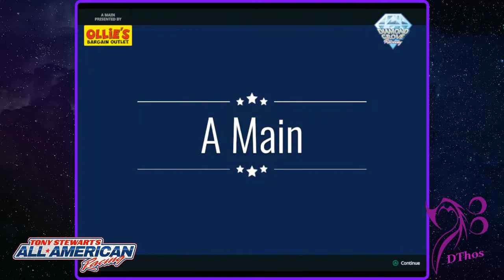Tony Stewart's All American Racing - Big Block Modified - Diamond Grove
Tony Stewart's All American Racing - Track by Track

Driver Settings:

Normal

AI Settings:

Custom - 97
Skill Range - Wide
Stability - Norman
Recovery Skill - More Skill
Starting Spread - Expanded
Impact Forces - Low
AI Cars in Practice - Few